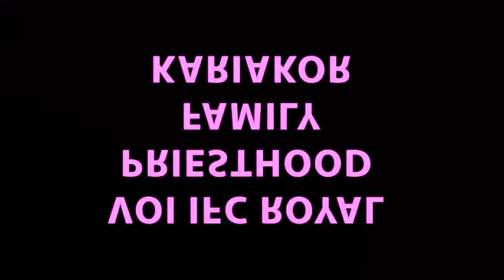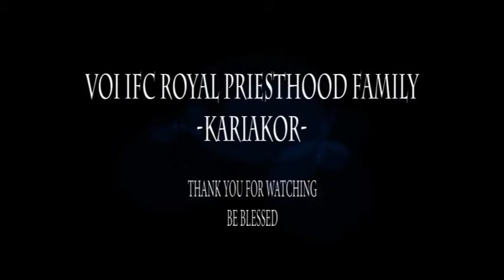On Eagle Wings By Rev Charles Mwawaza (Part 1)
Welcome To Voi IFC Royal Priesthood Family